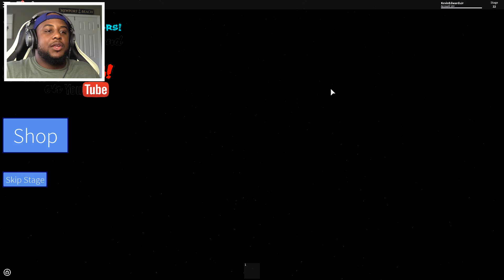ESCAPE JASON IN ROBLOX! (Friday The 13th)